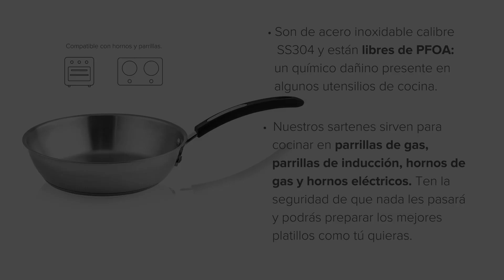Sartenes de acero inoxidable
Las mejores herramientas para cocinar como todo un profesional las tenemos nosotros. Descubre nuestros sartenes de acero inoxidable y llévalos a casa.

Sigue disfrutando de la experienciaavera